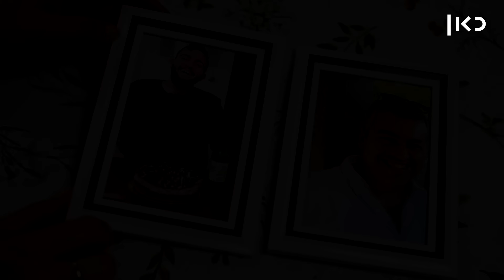כאן מקשיבים: "לאבד בעל ובן זה לא אנושי"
כאן דיגיטל | משה ואליעד יצאו ב-7/10 להילחם במחבלים ליד הבית באופקים, ומעולם לא חזרו. מאז שרית מנסה לעכל את האובדן הכפול והפתאומי. לאורית נבון היא מספרת מאיפה הכוחות להמשיך ולמה היא עדיין לא חלמה עליהם בלילה

בימוי: אורית נבון
צילום: איתן ריקליס, עמית נאמן
עריכת וידאו: הגר עמיבר
הפקה: נעמה רוזן קרייף
מיקס סאונד: אווה ספיטקובסקי
הפקת פוסט: רז מרדר קפטה
מוזיקה: אפידמיק סאונד
הגהה: שורות בשידור
הפקת כתוביות: סאמיט-איי
ראש אגף תוכן: יהונתן קינן